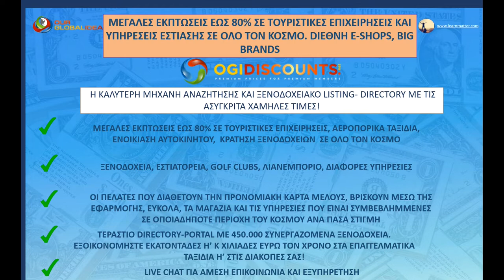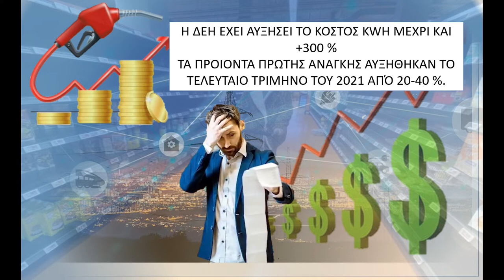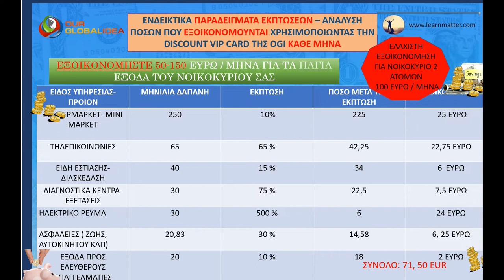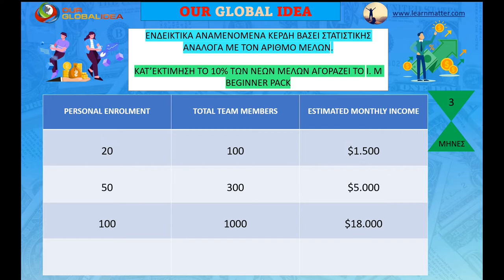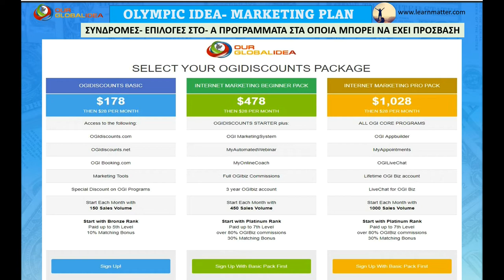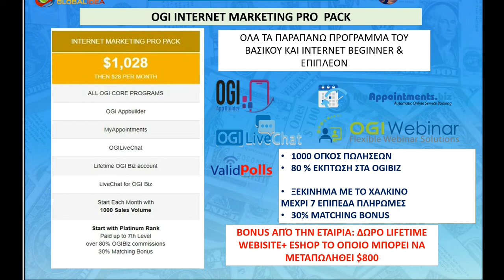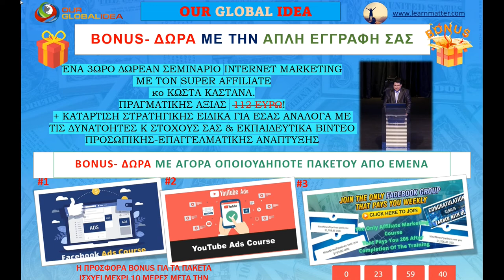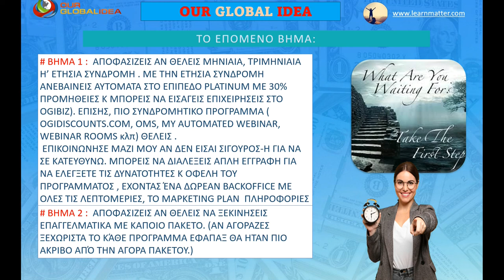ΕΞΟΙΚΟΝΟΜΗΣΗ ΓΙΑ ΤΟΥΣ ΚΑΤΑΝΑΛΩΤΕΣ- ΕΚΠΤΩΣΕΙΣ ΣΕ ΞΕΝΟΔΟΧΕΙΑ ΠΑΚΕΤΑ ΕΚΚΙΝΗΣΗΣ ΜΕ ΤΗΝ OGI - BONUSES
ΕΞΟΙΚΟΝΟΜΗΣΗ ΓΙΑ ΤΟΥΣ ΚΑΤΑΝΑΛΩΤΕΣ- ΕΚΠΤΩΣΕΙΣ ΣΕ ΞΕΝΟΔΟΧΕΙΑ ΠΑΚΕΤΑ ΕΚΚΙΝΗΣΗΣ ΜΕ ΤΗΝ  OUR GLOBAL IDEA &  BONUSES.